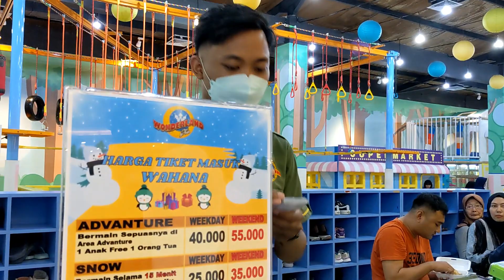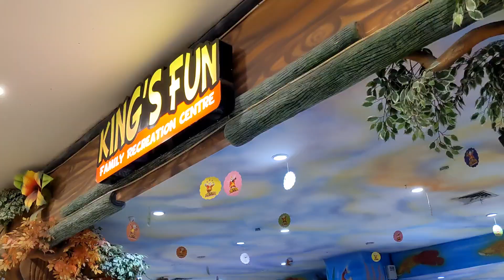KE MALL RAME-RAME ❗NIAT MAU MAIN SALJU GAGAL GARA-GARA INI 🥵❗❗❗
Hallo Gaess, Selamat datang di Chanel Yogik Arif Family,

Dichanel ini saya dan keluarga akan berbagi keseruan keluarga kita dalam hal, Memasak ala masakan Wong Ndeso, Traveling, Games, Vlog, Street Food dan masih banyak keseruan lainnya.
Ikuti Keriwuhan keluarga kami ya gaesss...

- SEMOGA TERHIBUR